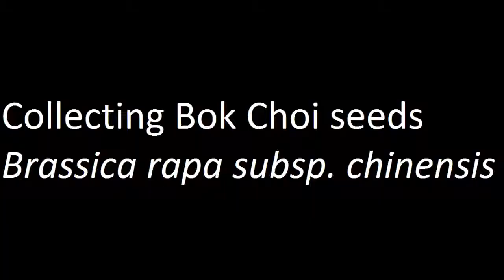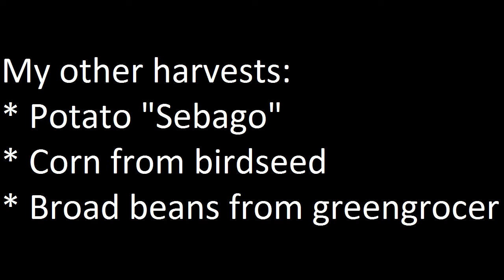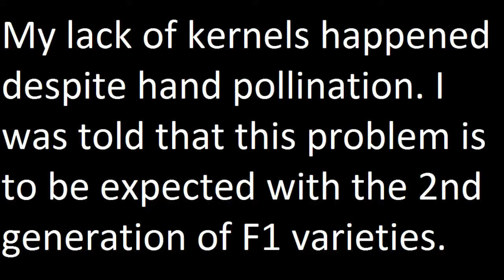Carl's archives: My garden, 23 October 2016